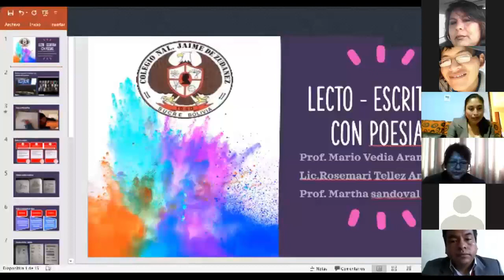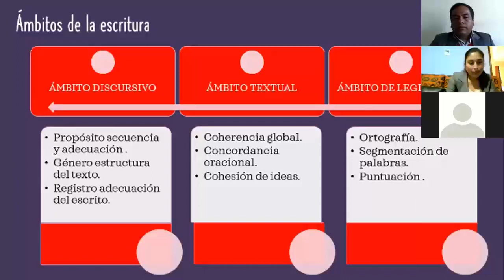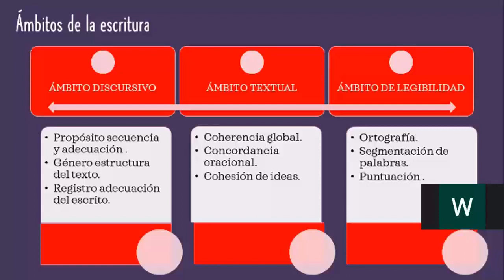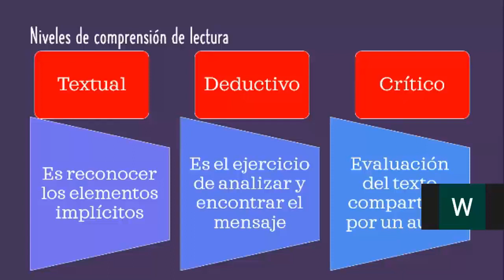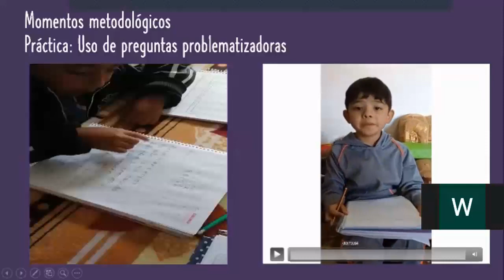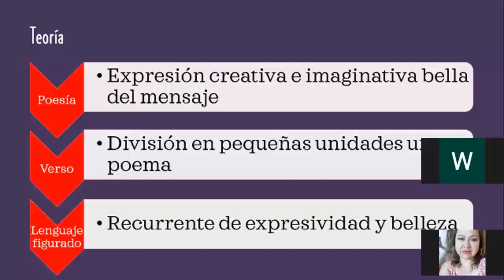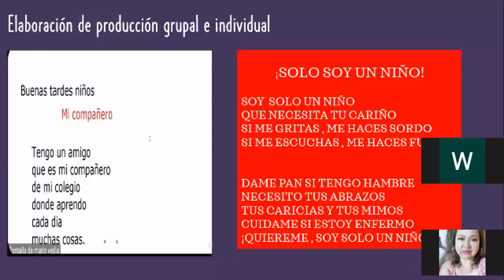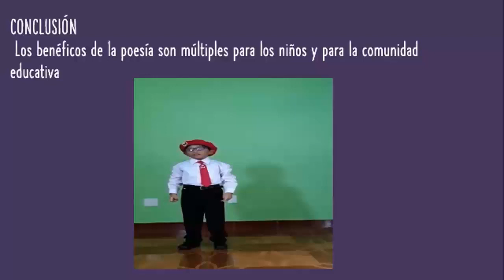SALA3 VEDIA ARAMAYO MARIO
Para contactarse con los facilitadores, ingresa al telegram del curso en nuestra pagina: